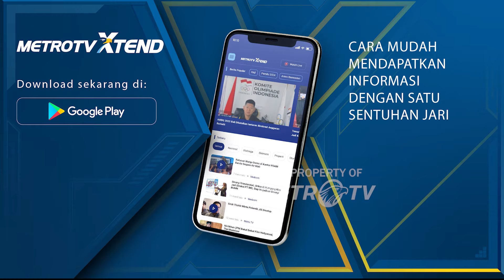Pemerintah Segera Relokasi Pengungsi Gunung Ruang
MetroTV, Presiden Jokowi menggelar rapat terbatas membahas penanganan erupsi Gunung Ruang, Sulawesi Utara.